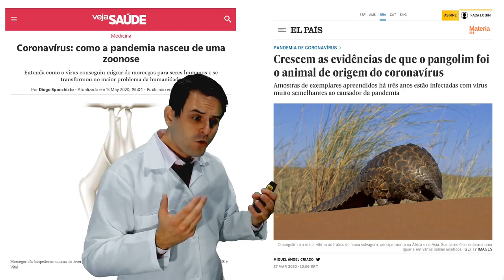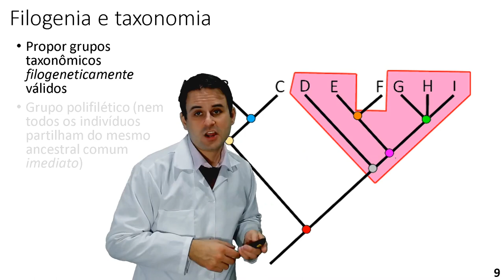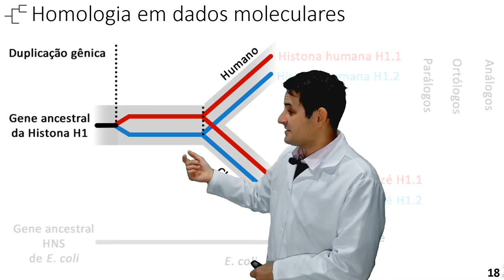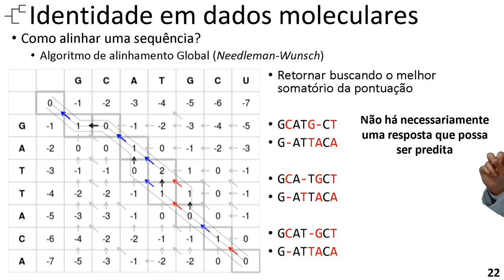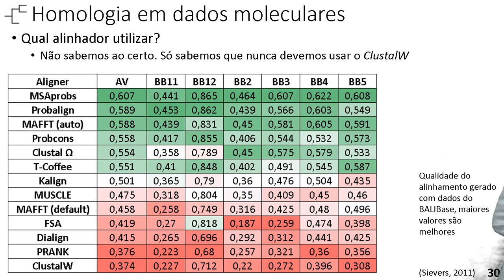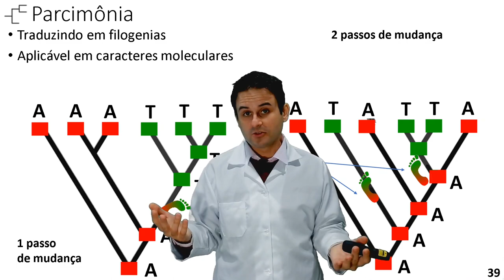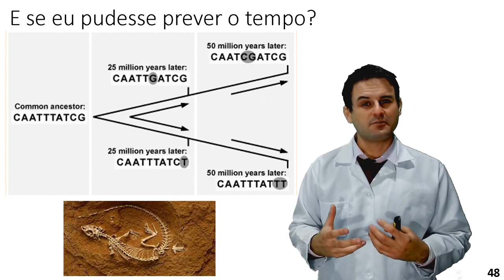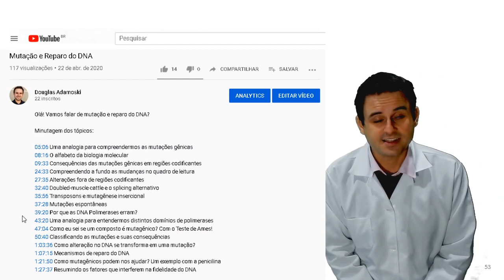Reconstrução filogenética básica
A COVID19 pulou do Pangolim ou do Morcego? Como a ciência pode auxiliar a responder essa pergunta? E que outras respostas essa empreitada pode nos dar?

01:05 Como organizar a vida?
03:21 Taxonomia vs Sistemática
04:55 O que é uma Árvore Filogenética?
07:55 Quais são as possíveis representações de árvores filogenéticas?
09:55 Grupos parafiléticos, polifiléticos e monofiléticos
12:37 Comprimento de Ramos
14:27 Caracteres e estado de caracteres / Origem evolutiva
19:03 Caracteres moleculares
19:54 rRNA e análise filogenética
21:54 Duplicação gênica, especiação: Genes análogos, parálogos e ortólogos
24:59 Um exemplo para compreendermos o uso de dados moleculares
28:26 Alinhamento de sequências, Global e local
30:01 Algoritmo de Needleman-Wunsch
33:56 Algoritmo de Smith-Waterman
35:53 Alinhamento de codons
39:10 Razão dN/dS
43:12 Qual alinhador usar (ou "não use o ClustalW")
44:31 Métodos de distância ou estado de caráter
45:15 Método de distância
47:46 Métodos de reconstrução
48:38 Critério da parcimônia
51:01 Parcimônia na prática
55:20 Sequências muito distantes e dados moleculares
01:00:10 Métodos de reconstrução filogenética
01:00:41 Bootstrap
01:02:35 Entendendo o Bootstrap na prática
01:05:27 Relógio molecular
01:07:21 Entre Pangolins e Morcegos

Bons estudos!